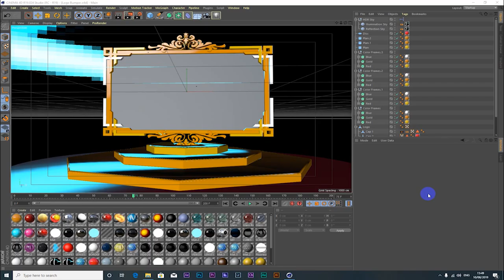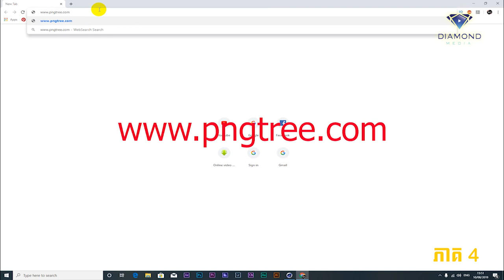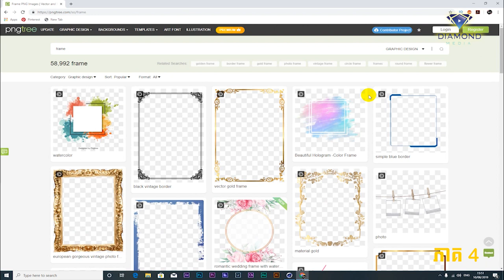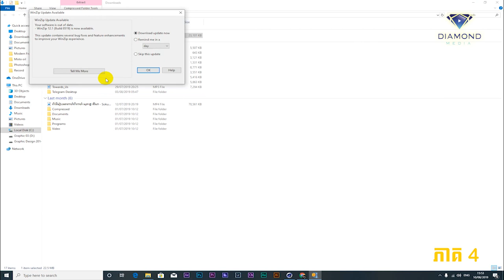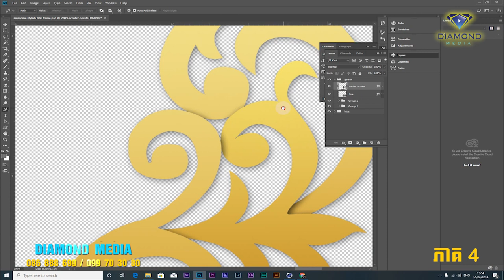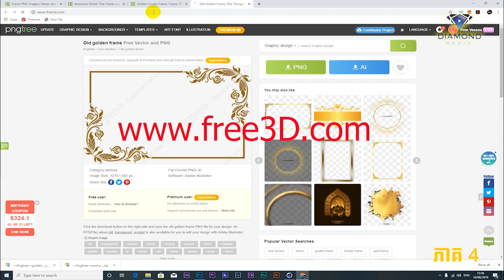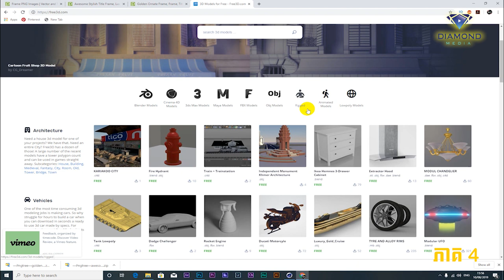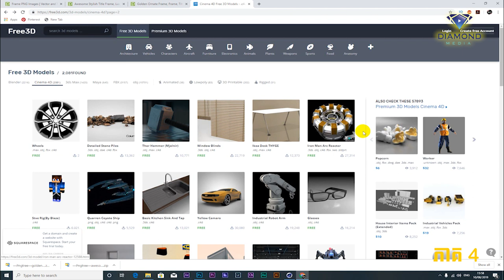how to create logo bumper - Cinema 4D R19 - Object buffer with after Effect - Part 04